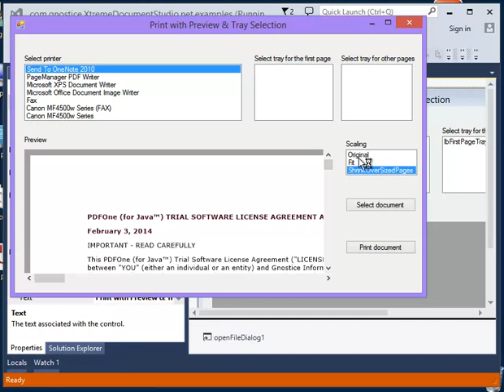Print DOCX, DOC, PDF and images with tray selection